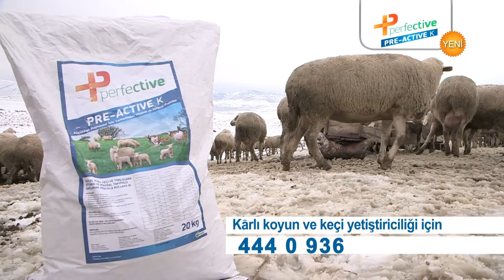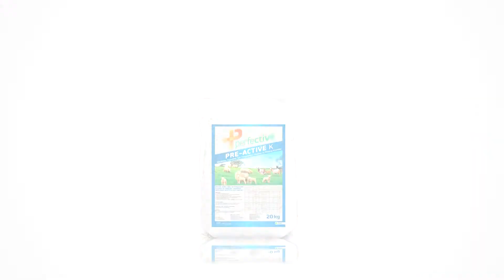PERFECTIVE PRE-ACTİVE K